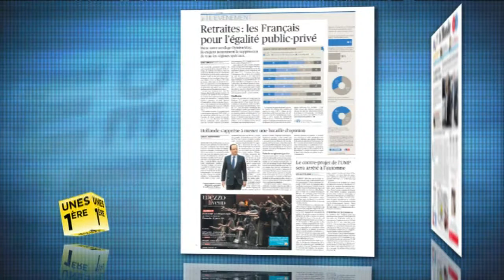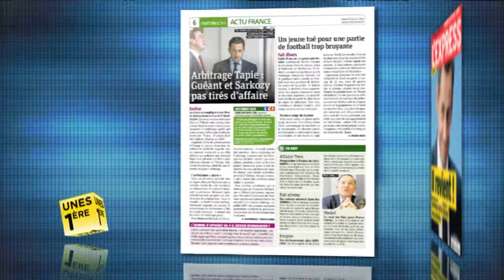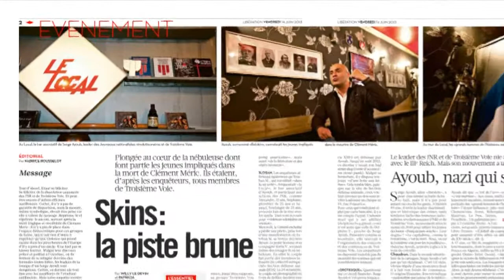Revue de presse Unes 1ère - Vendredi 14 juin 2013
Unes 1ère: Revue de presse nationale du lundi au vendredi. Les inégalités devant la retraite, les curieux arbitrages en faveur de Tapie, les skins en France, le quotidien des Iraniens : de nombreux sujets à la Une des quotidiens nationaux et des hebdomadaires.